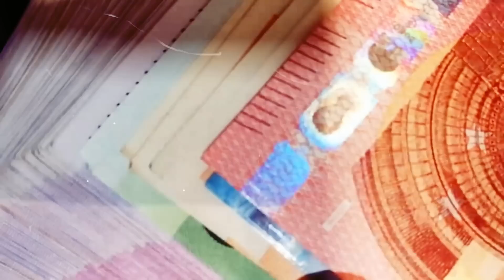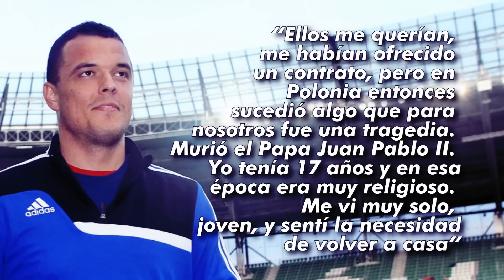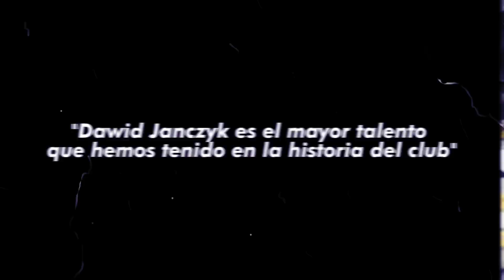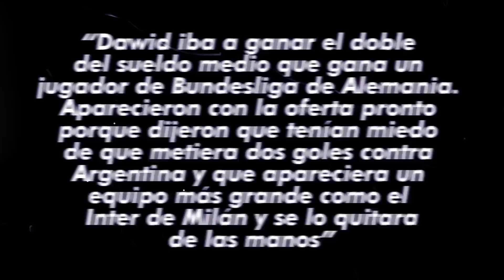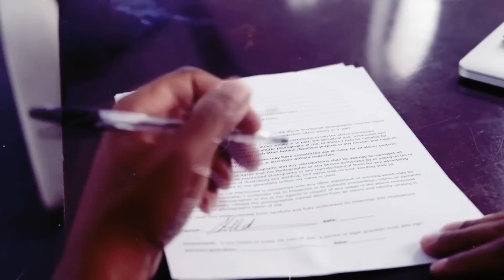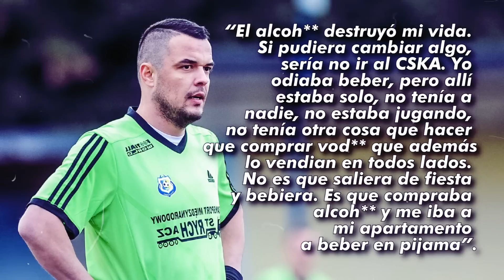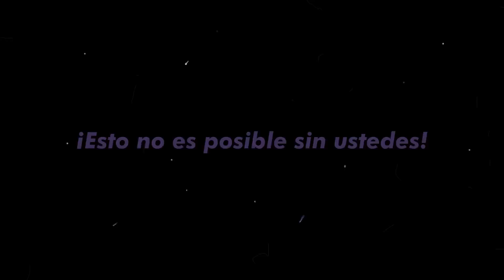La TRISTE HISTORIA de DAWID JANCZYK, el POLACO que era MEJOR que LEWANDOWSKI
En este video hablo de la vida de Dawid Janczyk, un jugador polaco que era titular por delante de Lewandowski y que tras fichar por el Chelsea de Mourinho siendo muy joven, acabó enganchado al alcxl y siendo vagabundo a punto de mxrir. Dawid Janczyk en español. Goles de Dawid Janczyk.
¿Conocías la historia del jugador que era mejor que Lewandowski?